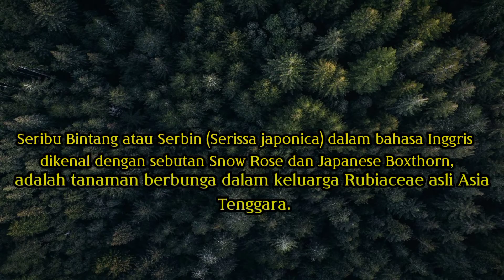MENGENAL POHON SERIBU BINTANG || Prospek bahan Bonsai